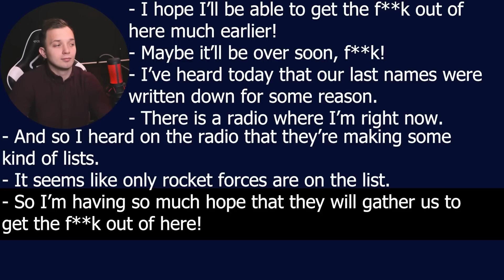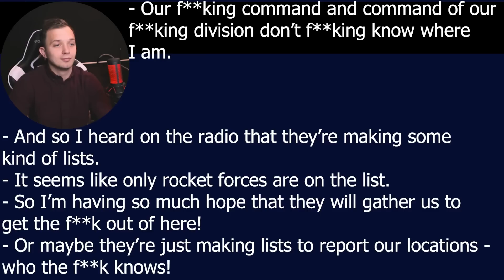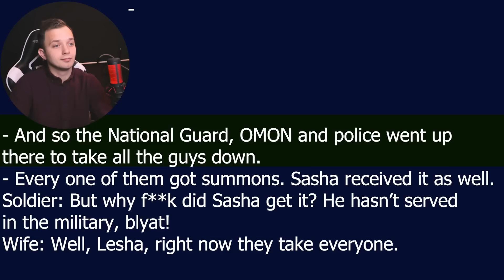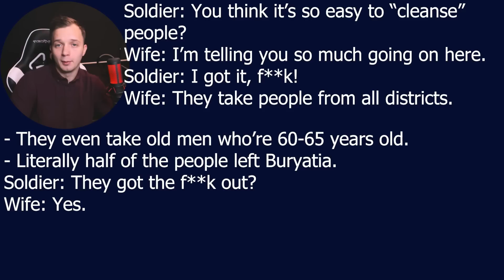Russian Soldier Regrets Going To Ukraine In The Intercepted Phone Conversation With His Wife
The split in Russian society is more real than ever. Even propagandists became main critics of the regime. Russian soldiers are the ones who can see how pitiful their Government is. They feel like being sold and unwanted while Putin is celebrating illusory victories. You’ll hear the result of conflict between reality and propaganda fever in fresh interceptions in my new video.